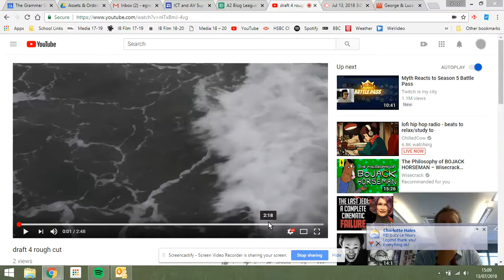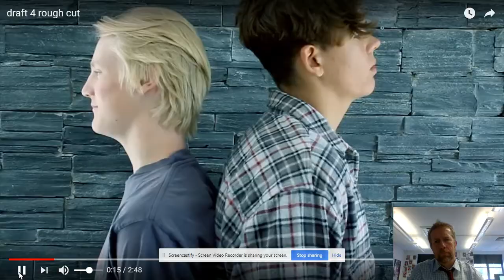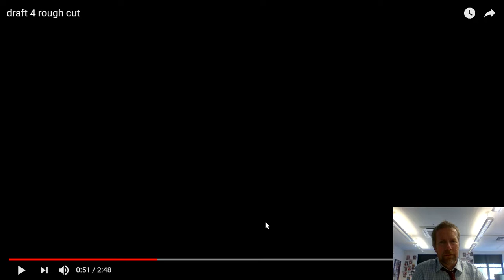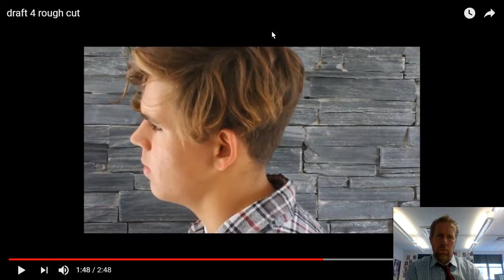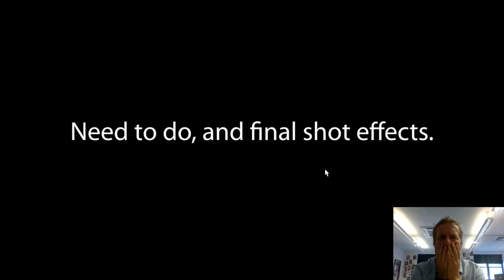Jodie & Molly D4 Feedback